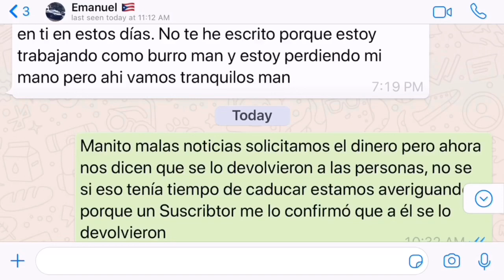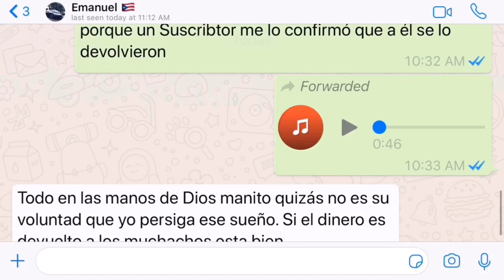ESTA NOTICIA NO ME LA ESPERABA 🙁 Update Emanuel/ Vitito305.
Saludos YouTube family, aquí un update, de lo sucedido, nada agradable, pero vamos a lograrlo 🙏🏻 Yo se que si ✌🏻 A Dios sea la gloria siempre 🤩